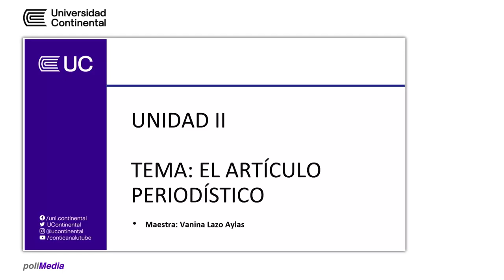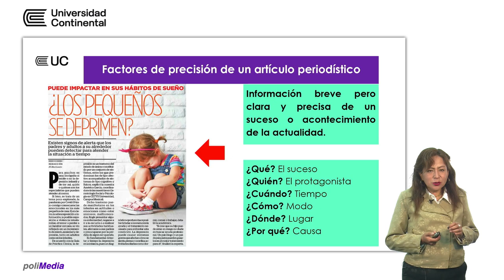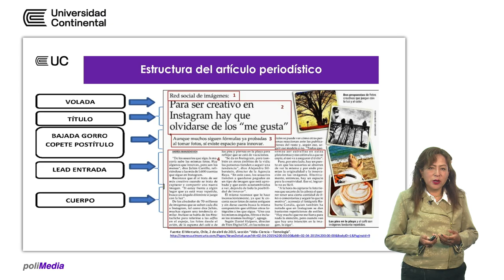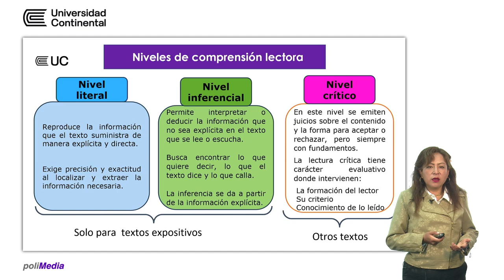El artículo periodístico